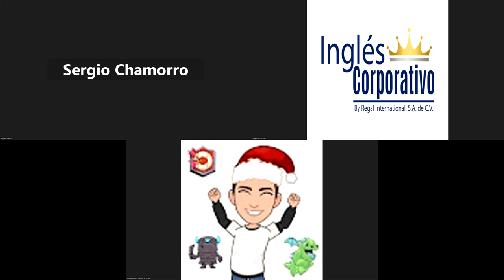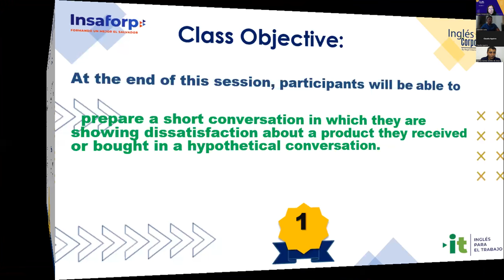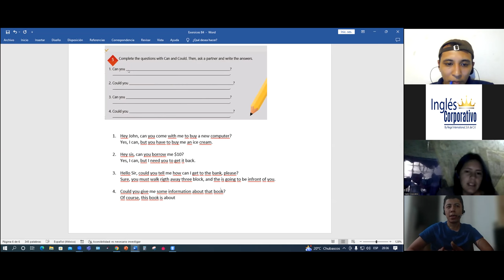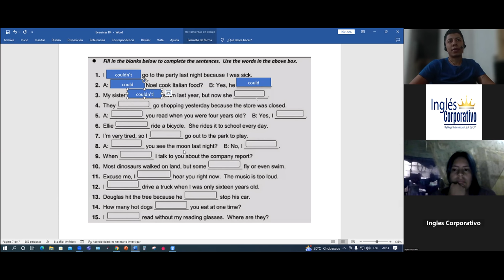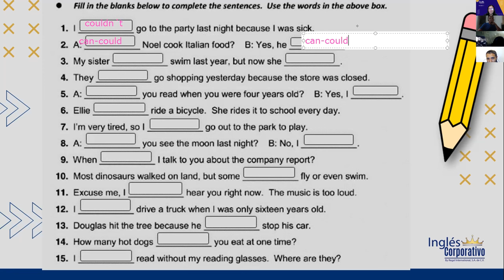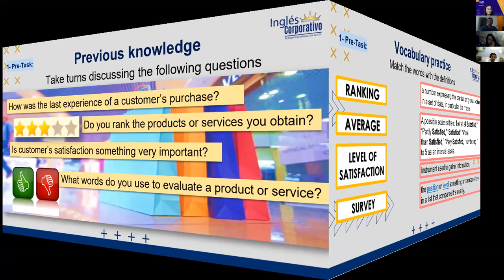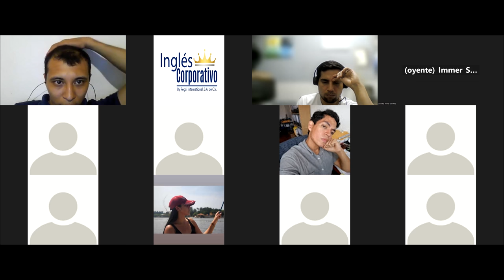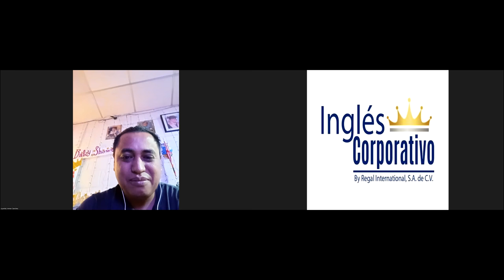Inglés Corporativo-01-12-2022-#8 HOW TO USE MAY AND MIGHT